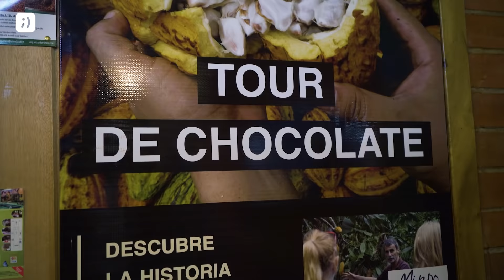Desbloquea Ecuador - El Travel Vlog Más Cool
Diego Ulloa y el Conejo Tuenti🐰 nos llevarán a desbloquear los destinos más cool de nuestro país. Tuenti y su cobertura 4G presentan: Desbloquea Ecuador🇪🇨